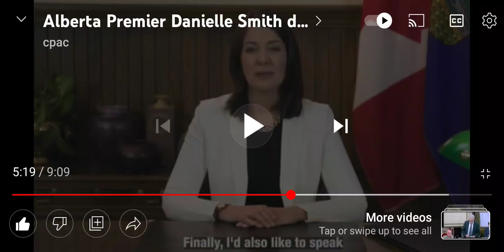Premier of Alberta, Danielle Smith, goes head-on with Trudeau's Federal Government.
Become a member of the fastest growing Wellness Box 📦  with over 450+ Home Essentials:

Please help us share quality info and our values!